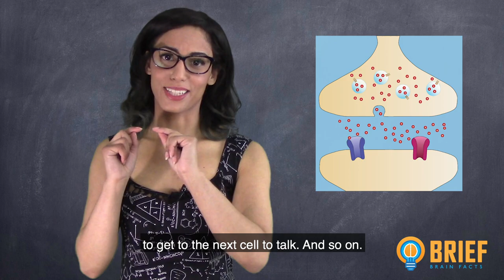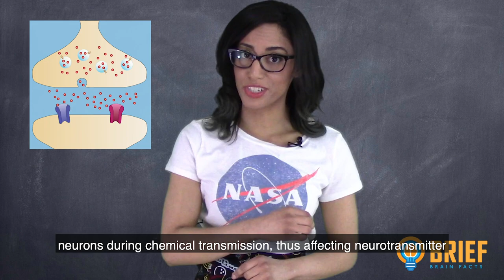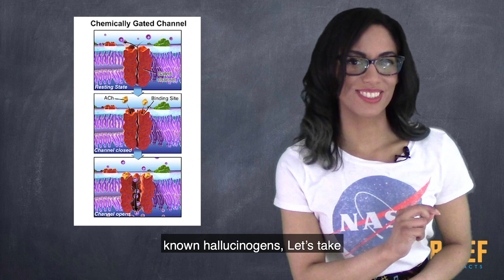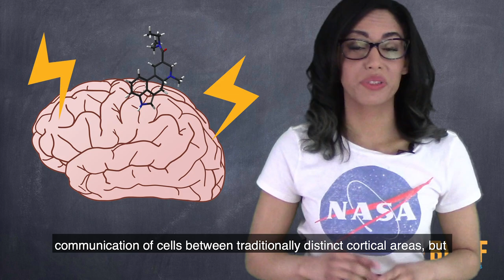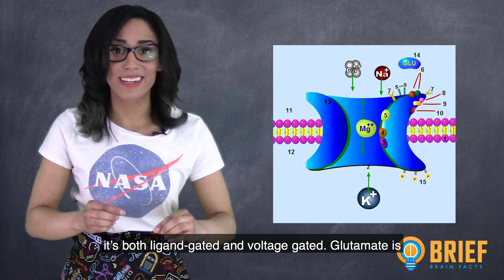Your Brain on LSD and Other Hallucinogens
In this episode,Your Brain on LSD and Other Hallucinogens, I discuss how hallucinogens affect the nervous system, particularly the way these may impact the communication of brain cells. If you don't know how our brain cells communicate, check out our supplemental episode on brain cell communication

Sources:
Literature:

Gif:
Speech Bubble:
Lightning Bolt:
By BruceBlaus. When using this image in external sources it can be cited as:Blausen.com staff (2014). "Medical gallery of Blausen Medical 2014". WikiJournal of Medicine 1 (2). DOI:10.15347/wjm/2014.010. ISSN 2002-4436.
Av BruceBlaus. When using this image in external sources it can be cited as:Blausen.com staff (2014). "Medical gallery of Blausen Medical 2014". WikiJournal of Medicine 1 (2). DOI:10.15347/wjm/2014.010. ISSN 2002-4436.